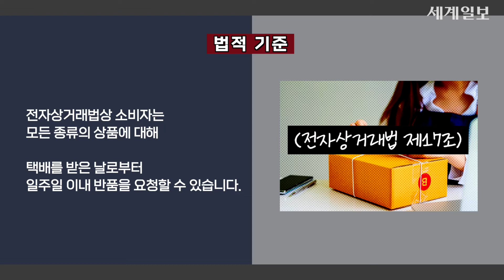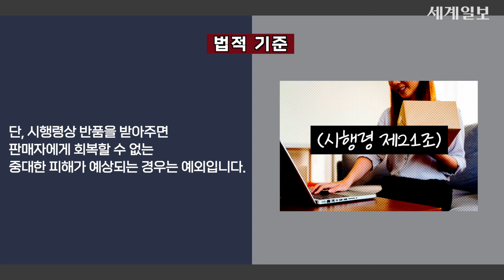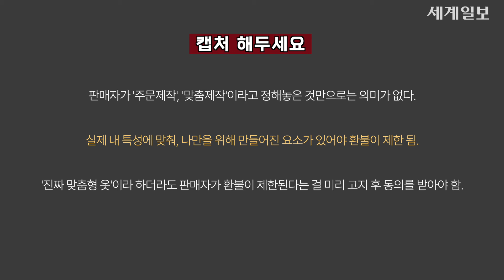맞춤옷, 맘에 안 드는데 억지로 입어야 할까 [실전합의썰]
다양한 맞춤옷이 온라인에서 판매되고 있습니다.

소비자가 사이즈만 고르면 정해진 모양대로 제작에 들어가는 주문제작 상품부터 원단부터 세부 디자인까지 고를 수 있는 맞춤제작 옷까지 다양한데요.

이런 맞춤옷도 기성복처럼 받아보고 나서 마음에 들지 않다면 환불을 받을 수 있을까요?

전자상거래법상 원칙적으로 소비자는 온라인으로 구매한 모든 종류의 물품에 대해 1주일 이내로 반품 요청을 할 수 있습니다.

예외는 있습니다. 시행령에서는 ‘통신판매업자에게 회복할 수 없는 중대한 피해가 예상되는 경우’ 반품 요청이 제한된다고 규정합니다.

맞춤옷은 반품 시 판매자에게 ‘회복할 수 없는 중대한 피해’를 주는 제품일까요?

한국소비자원에 따르면 이에 대한 판단 근거가 판례로 정립된 바 없어 공정거래위원회의 심결례를 기준으로 살펴봐야 합니다.

이번 ‘실전합의썰’에선 맞춤 한복의 환불을 요청했다 거절된 뒤 조정을 거쳐 100% 돌려받은 사례를 통해 그 기준을 소개합니다.